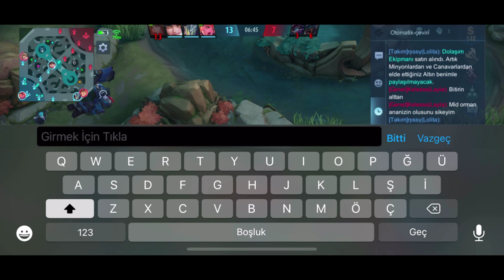EDEN BULUR TEMALI MAÇIMIZ Luo Yi | Mobile Legends